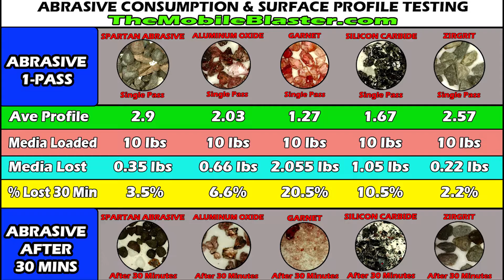ZirGrit AZ vs Aluminum Oxide Powder Coat Removal Trial - Abrasive Blasting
ZirGrit AZ last 6x Aluminum Oxide
Bulk Density - 140 lb/cu ft - Sizes - 24 grit - 220 grit  -  Main Applications: Surface Cleaning & Difficult Deburring - Descaling - Deburring - Surface Profiling prior to Coating benefitsApplicable to all air blast wet/dry - Lowest consumption - High abrasiveness - No iron - Very low Dust - Last 6X Aluminum Oxide - Reuse higher than Garnet, Aluminum Oxide, and Silicon Carbide